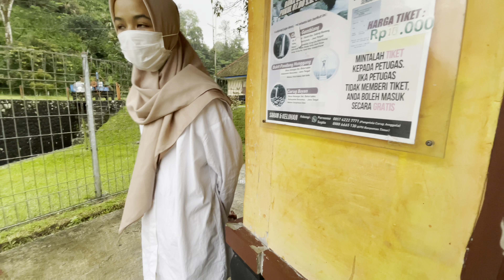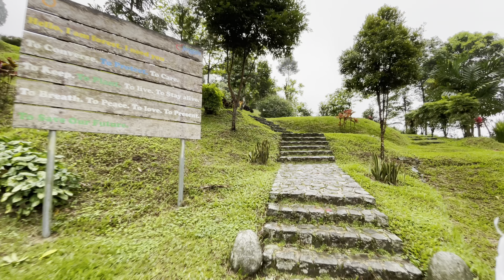Menikmati Pemandangan Indah Berkabut Ke Curug Jenggala - Baturaden - Walking Tourism 3 - 4K HDR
Curug jenggala adalah air terjun yang berlokasi di dusun kalipagu, Desa Ketenger, Baturaden, Jawa Tengah, Indonesia. Untuk ke parkiran, mesti melewati jalan yang lumayan menanjak.

Sampai ke parkiran, masih ada sekitar 1 kilometer dari pintu loket masuk, menyusuri jalur pipa PLTA Ketenger.  Sampai ke loket, masih harus berjalan naik turun tangga  sekitar 400 meter.  Tiket masuknya 10 ribu per orang.

Di rekam dengan audio stereo,  resolusi 4K,  dan HDR (High Dynamic Range). Akan lebih maksimal jika ditonton dengan layar beresolusi 4K, dengan teknologi HDR dan menggunakan headphone/earphone stereo.

Gear :
- 📽 iPhone 12
-  🤳🏻 DJI OM4

Do not copy, reproduce, or distribute any of the content without my consent.